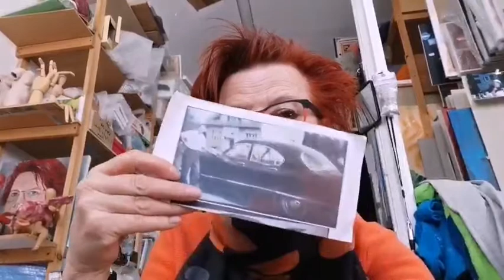Elke Seppmann: Berichte aus dem Atelier (2) Malerei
Ölmalereien "Straßenkreuzer"